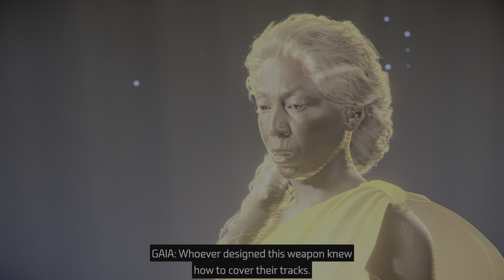HORIZON FORBIDDEN WEST PS5 Gameplay - SPECTRE BOSS FIGHT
Horizon Forbidden West PS5 Gameplay part 34 includes a the Full Game Gameplay and Campaign Mission 34 for PS5. My 2024 Horizon Forbidden West Gameplay will feature the Full Game Story Campaign. This Horizon Forbidden West (2024) Gameplay will feature the Full Game Story Campaign. This Horizon Forbidden West Gameplay will include all Campaign Missions, Cut Scenes, Cinematics, OST, Soundtrack, PS5 Gameplay until the Ending of the Single Player Story!

Horizon Forbidden West is an action role-playing video game developed by Guerrilla Games and published by Sony Interactive Entertainment for the PlayStation 4 and PlayStation 5 . A sequel to 2017's Horizon Zero Dawn, it features an open world in a post-apocalyptic western United States. Players must travel and complete missions with survival skills and both melee and long-distance weapons in a world overrun by machines creatures.